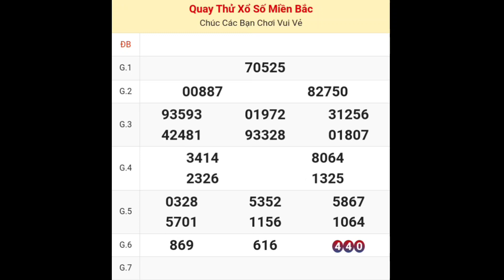XSMB • Quay Thử Kết Quả Xổ Số Miền Bắc ( Hà Nội ) P5 Hôm Nay Thứ 5 ngày 23-11-2023